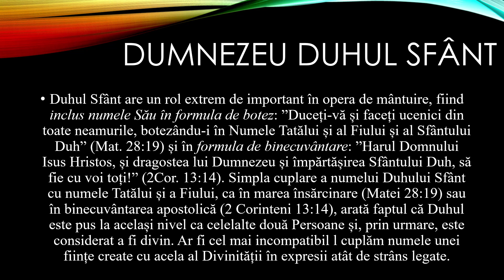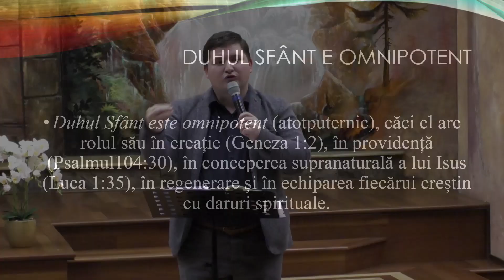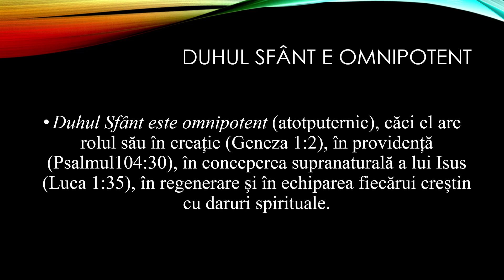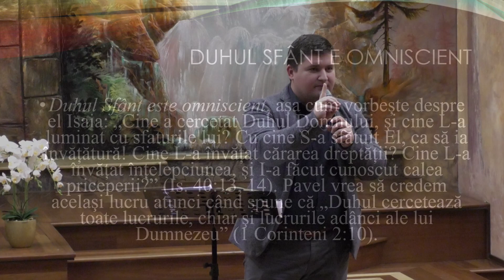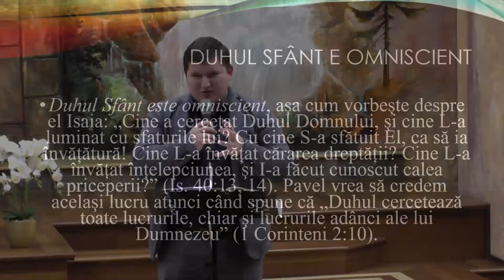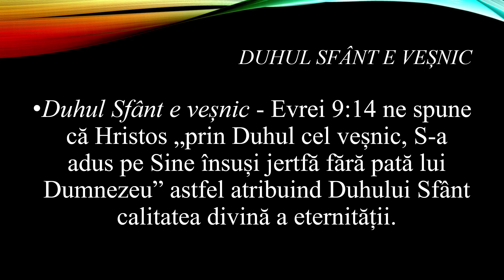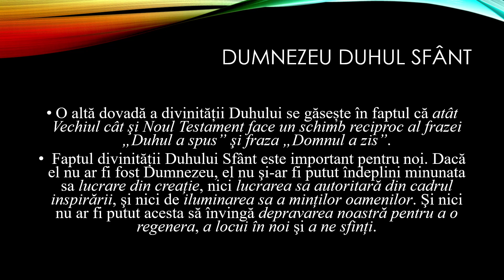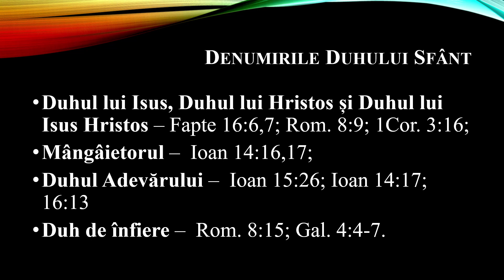Dumnezeirea Duhului Sfant (lectia 2) - Caleb Nechifor